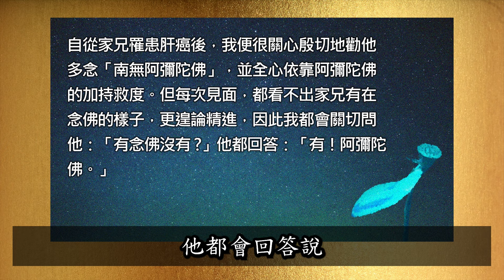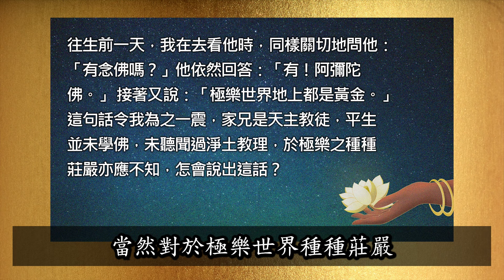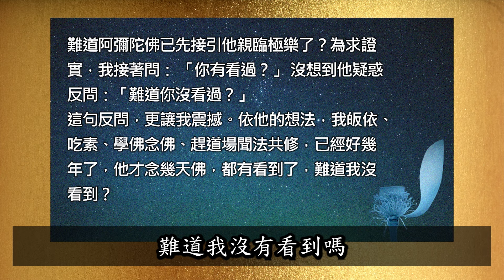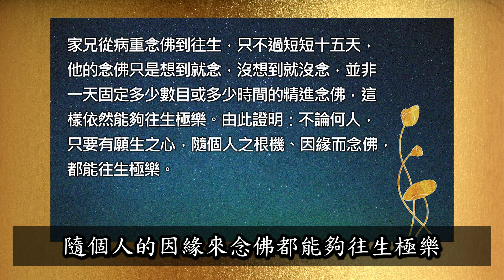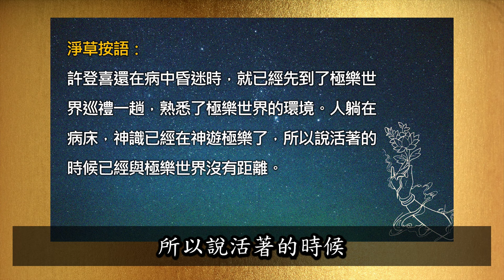淨草法師：「專」念佛人的權利與福利之二「沒有距離」－許登喜病危念佛 親歷聖境@plbkhc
「許登喜病危念佛親歷聖境」
這是許登喜的妹妹
許素蘭所口述
我的哥哥許登喜
平生從未學佛念佛
可說是一個對佛教一無所知的人
然而他往生前的幾句簡單的話
卻讓我相當震撼
讓我全身毛髮為之悚然
同時也讓我對念佛必定往生的道理
生起絕對的信心
自從家兄罹患肝癌之後
我便很關心
殷切地勸他多念南無阿彌陀佛
並且要全心依靠阿彌陀佛的加持救度
但是每一次見面
我都看不出他有在念佛的樣子
更不用說精進了
因此我都會關切的問他
有念佛嗎
他都會回答說
有 阿彌陀佛
往生的前一天
我去看他的時候
同樣關切的問他
有念佛嗎
他依然回答
有 阿彌陀佛
接著又說
極樂世界地上都是黃金啊
這句話令我為之一震
因為家兄是天主教徒啊
平生並未學佛
也沒有聽聞過淨土的教理
當然對於極樂世界種種莊嚴
是不知道的
怎麼會說出這種話來呢
難道阿彌陀佛已經先接引他
親臨極樂了嗎
為了求證事實
我接著問
你有看過嗎
沒有想到 他疑惑的反問我
難道你沒有見過嗎
這句反問更讓我非常震撼
依他的想法
我皈依 吃素 學佛 念佛
趕道場 聞法 共修
已經好幾年了
他才念幾天的佛都有看到了
難道我沒有看到嗎
而且嫂子在旁邊 就順口說
真的喔 你怎麼不帶一塊回來給我呢
家兄立即鏗鏘有力回答說
只要你到極樂世界
你要什麼 就有什麼
最後這句話更是如雷貫耳
令我毛髮直豎
由此肯定 家兄必已親臨極樂
否則這幾句話是講不出來的
家兄自從病重念佛到往生
只不過是短短的十五天而已啊
而且他的念佛只是想到就念
沒有想到就沒有念啊
並沒有規定固定一天多少數目
或多少時間的精進念佛
這樣子依然能夠往生極樂
由此證明 不論何人
只要有願生之心 隨個人之根機
隨個人的因緣來念佛都能夠往生極樂
這就是善導大師所說的
眾生稱念 必得往生
而他的往生便是這一句法語最佳證明
念佛往生是彌陀誓言
當然同時也是世尊金口所說
更是十方諸佛共同證誠的
《無量壽經》中說 彌陀誓言
欲生我國 乃至十念
若不生者 不取正覺
又言
我若成正覺 立名無量壽
眾生聞此號 俱來我剎中
世尊證言
其佛本願力 聞名欲往生
皆悉到彼國 自致不退轉
所以上人在最後附上詩偈說
妹成就兄往生 兄成就妹信心
臨終喜登寶地 將來廣度群萌
最後這位許素蘭
在民國一百年 上人座下剃度
她的法號 上淨下滿法師
許登喜還在病中昏迷的時候
就已先到極樂世界巡禮一趟
熟悉了極樂世界的環境
人雖然躺在病床
神識已經在神遊極樂了
所以說活著的時候
已經與極樂世界沒有距離

「中華淨土宗協會」之目的有六：
三、建設淨土宗之僧信教團，